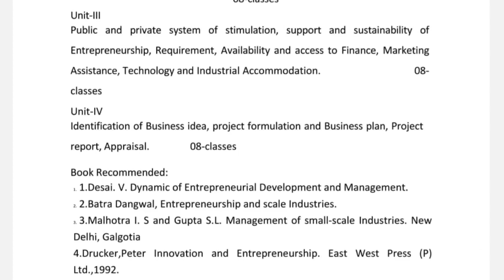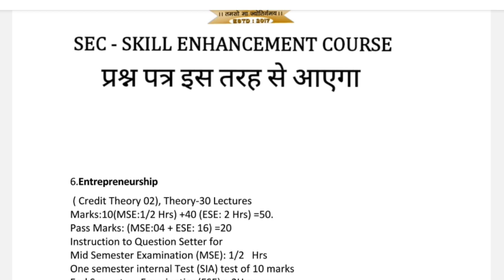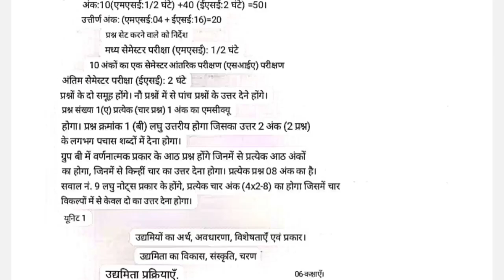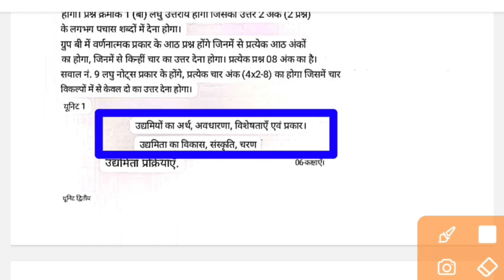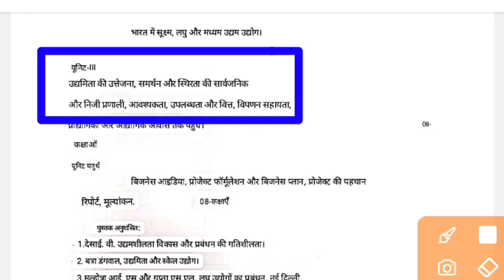sec 4 entrepreneurship and development, semester 4 etp sec 2 sem question paper bbmku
sec 4 entrepreneurship and development, sec paper entrepreneurship development, entrepreneurship development 4th sem, entrepreneurship development sec paper 2, sec entrepreneurship and development,
bbmku semester 4 entrepreneurship development set paper 2 syllabus , entrepreneurship development semester 4 important question answer bbmku , BBMku Dhanbad semester 4 important question answer,

entrepreneurship development bcom 4th sem, entrepreneurship development bcom 4th sem, entrepreneurship development sec paper